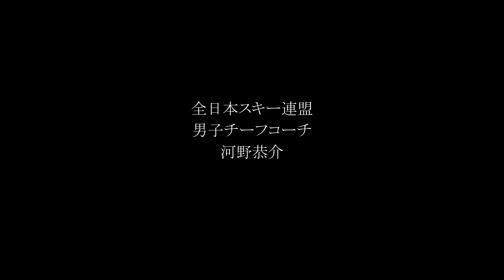【スキー】全日本スキー連盟JAPAN ALPINE SKI TEAM 2024-2025 SEASON KICKOFF。2024年９月７日、スキー連盟所属の選手・コーチによるキックオフパーティー。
参加者は選手として安藤麻、小山陽平、加藤聖伍らが出席しヘッドコーチ安食真治、男子チーフコーチ河野恭介が現状報告と今シーズンの展望と戦略。オリンピックまでの長期育成計画を発表した。今までにない構造改革と向上的なチーム作りで世界選手権で結果を出すことを目指している。すでにワールドカップ出場枠４名を獲得している。